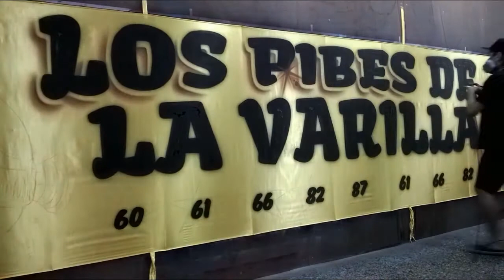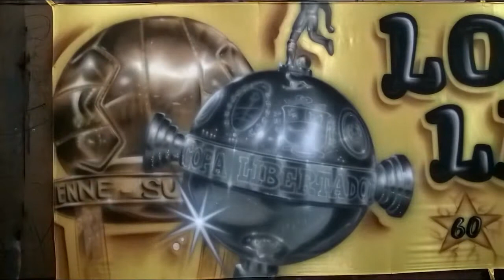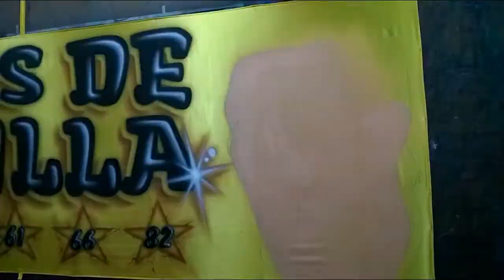TRAPO DE PEÑAROL DE URUGUAY - AEROGRAFIA DE BARRIO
TRAPO DE PEÑAROL DE URUGUAY - (1,5 X 7 MTS) AEROGRAFIA DE BARRIO